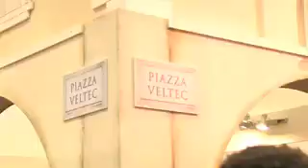Wilier, Easton en Cervélo op Bike Motion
De regenboogfiets van wereldkampioen wielrennen Alessandro Ballan is de Wilier Cento Uno. Niels Heuvelman van Veltec Benelux zet de eigenschappen van deze fiets op een rij. En verder: Easton crankstel, Cervélo P4 tijdritfiets. - The bike of world champion Alessandro Ballan is a Wilier Cento Uno. Niels Heuvelman of Veltec Benelux explains the features of this bike. And further on: Easton cranks, Cervélo P4 time trial bike.